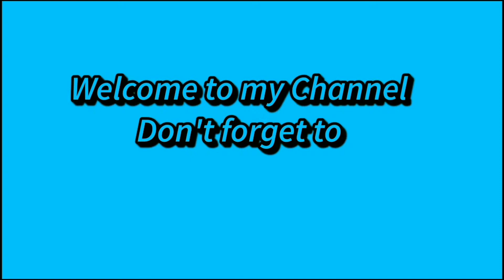SILVANA NAKIPAG RAMBOLAN SA RANK........